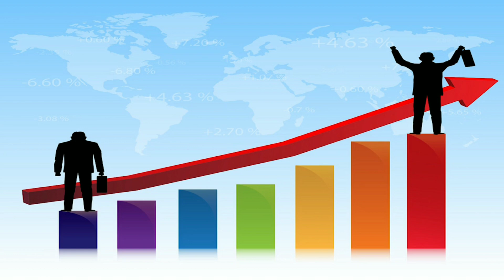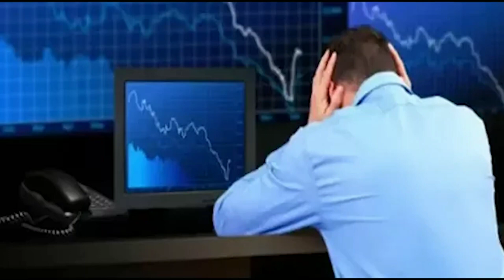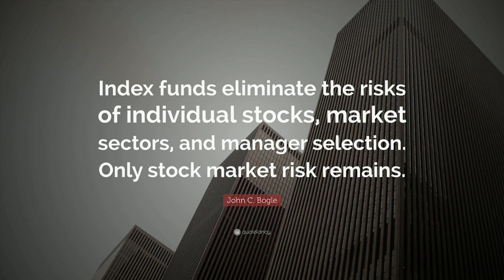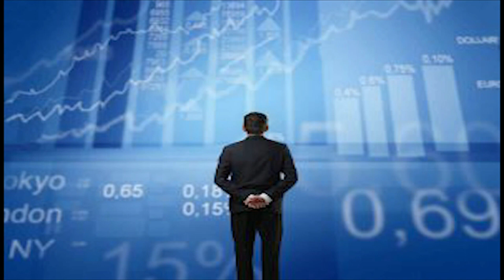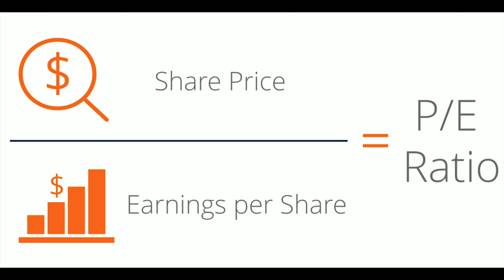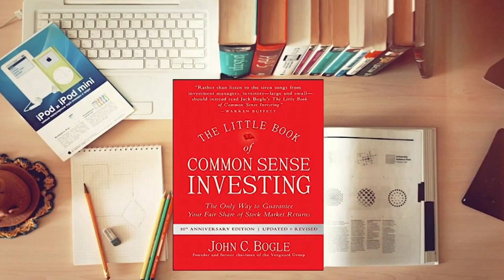The little book of common sense Investing | John Clifton "Jack" Bogle | PSMU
About writer:
John Clifton "Jack" Bogle was an American investor, business magnate, and philanthropist. He was the founder and chief executive of The Vanguard Group, and is credited with creating the index fund.

About this book:
The Little Book of Common Sense Investing: The Only Way to Guarantee Your Fair Share of Stock Market Returns is a 2007 and 2017 book on index investing, by John C. Bogle, the founder and former CEO of the Vanguard Group